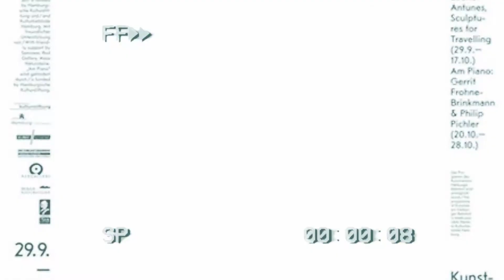ABUJA LIVING: youtube collab, first time driving, Abuja views, wake-up with me | IAMADIAHH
🌟Video description

Piggyvest- I use PiggyVest to save & invest securely. Sign up with my link and get ₦1,000.00 to start your own savings journey

Luno- UEZ8HB

Hiiiiiiiii, I am Adiah and I'm someone who just likes all things makeup, hair and over all a good lifestyle. I hope you guys enjoy me and my videos. Love you in advance ❤
-Adiah x